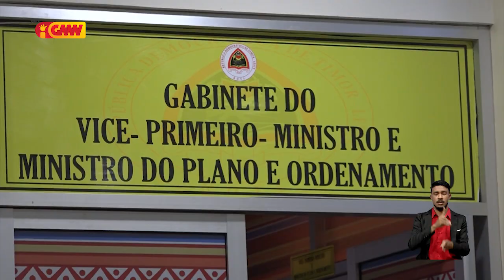Reportajen GMN – “Dezenvolvimentu Kapitál Dili sei desorganizadu no destruturadu”